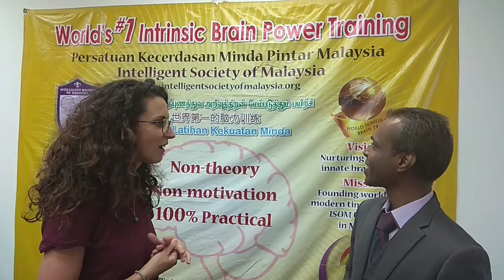Ms Federica DFWM USA Documentary Filming ISOM Founder Elan in Malaysia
Documentary about ISOM'S ICON EIN KHAI
About ISOM INTRNSIC solution
About Ein's social solution for community

This express powerful testimony to Elan